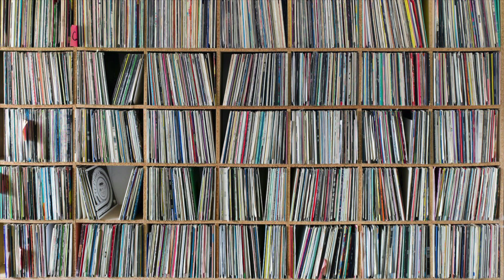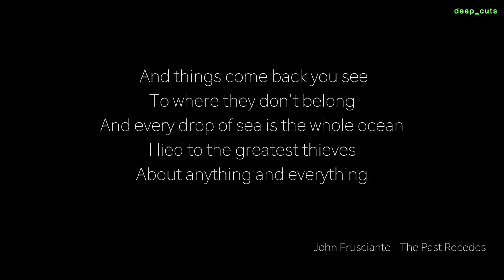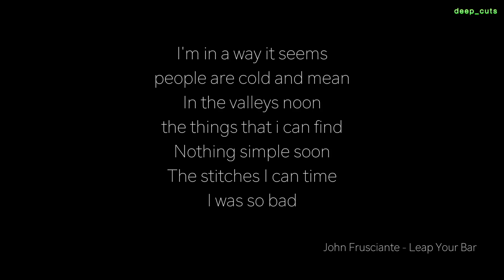John Frusciante - Curtains / Deep Cuts Essentials #1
John Frusciante's Curtains, my first deep cuts essential video!

Let me know what your thought on this album are, let's have a discussion about it in the comments section below.

GET INVOLVED